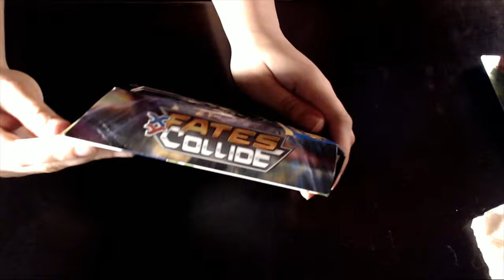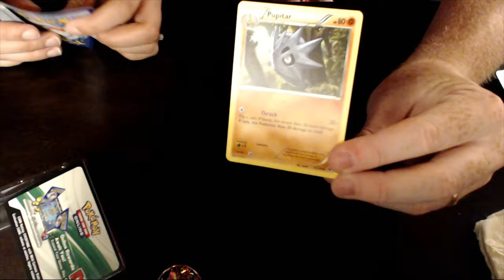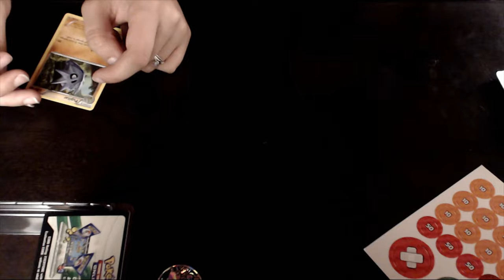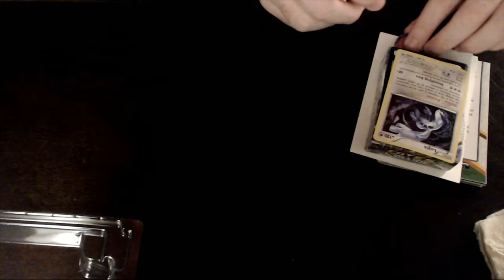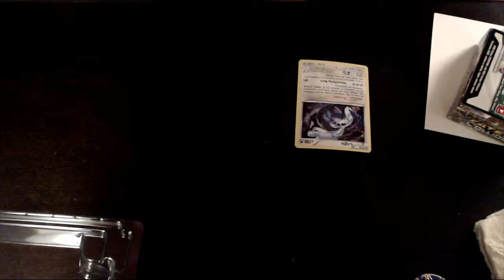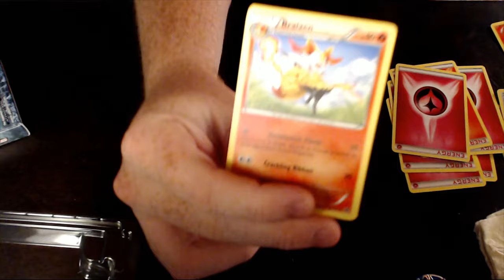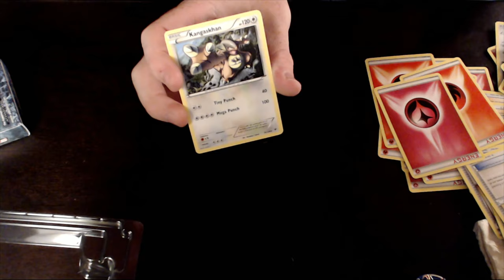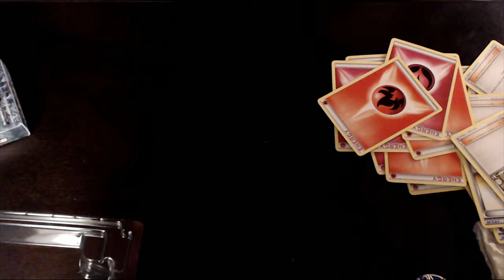THIS IS US!!! (Face Reveal, Channel Update, Unboxing)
Well This is us. hoped you all enjoyed it let us know what you thought?